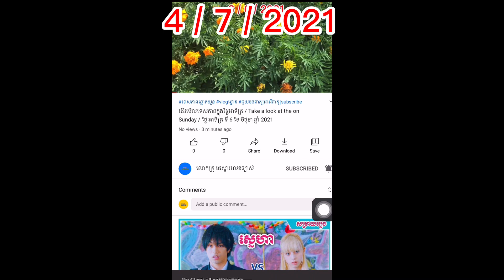The garden behind my house / សួនច្បារនៅក្រោយផ្ទះរបស់ខ្ញុំ